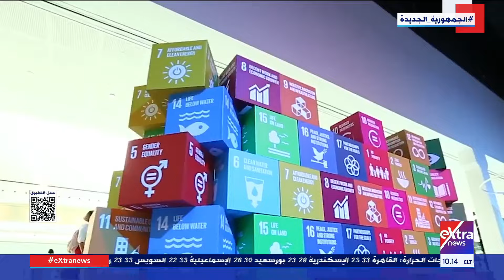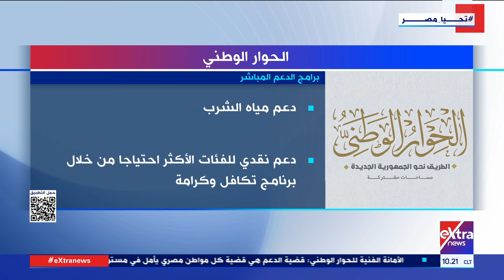جولة الـ10 صباحا الإخبارية مع دعاء جاد الحق وآيات عبد اللطيف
30 سبتمبر 2024